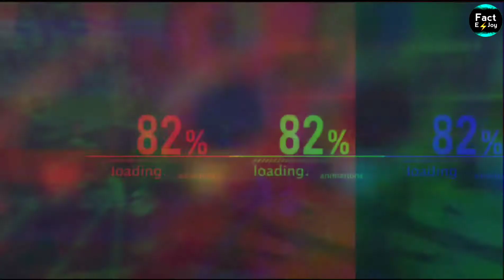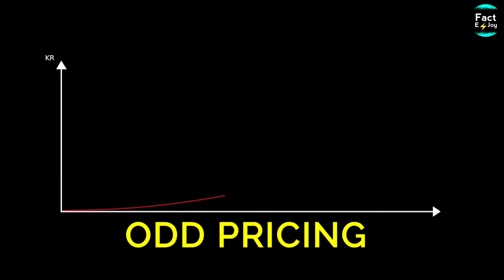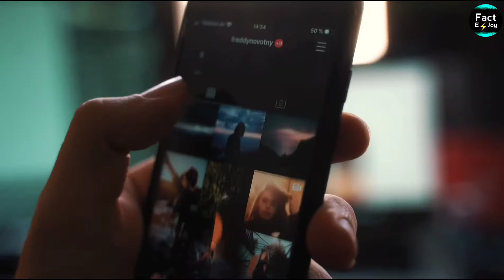कुत्ते के जैसे साँप को भी पाल सकते हैं? | Can you pet a snake like a dog? | Fact Ep#1 | Fact Meet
TITLE - कुत्ते के जैसे साँप को भी पाल सकते हैं? | Can you pet a snake like a dog? | Fact Ep#1 | Fact Enjoy

ABOUT - In this video, you will know such interesting facts that you will not believe that it is possible that you will get the information related to scientific research, mystical and general knowledge, in this video, you must watch this video completely...

Related Tag's -